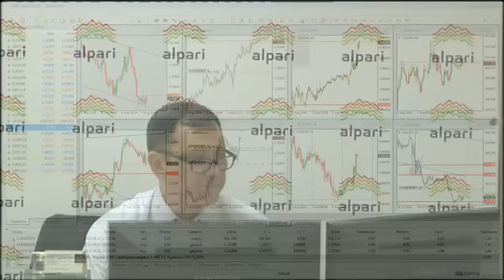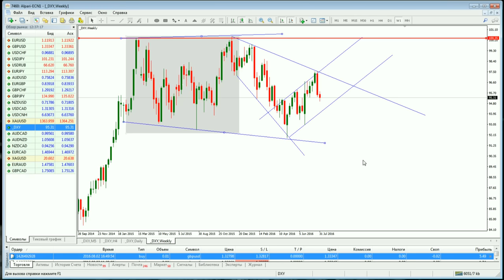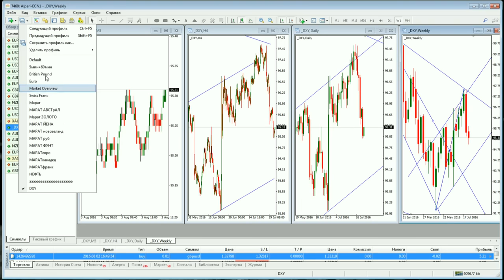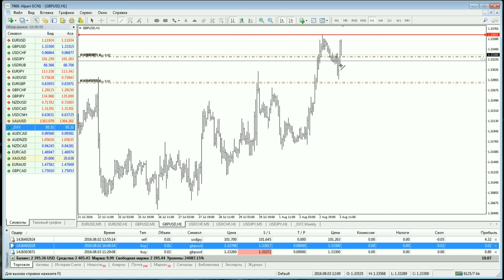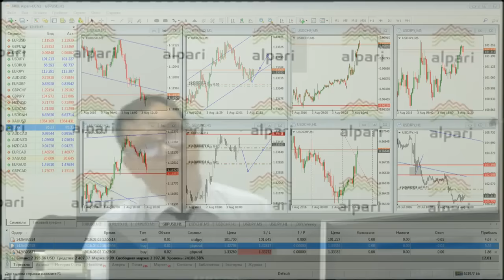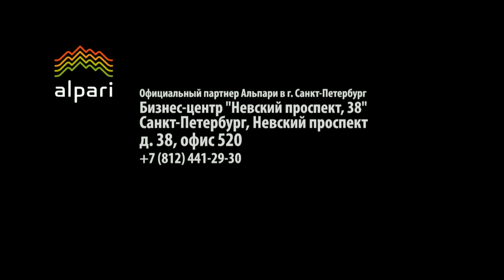Ежедневный обзор финансовых рынков 03. 08. 2016. Торговля без индикаторов.